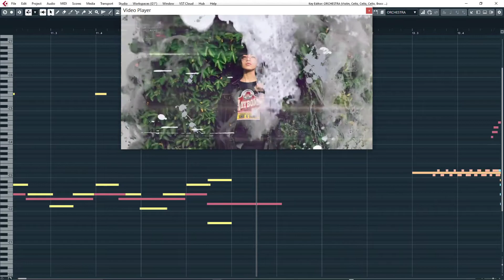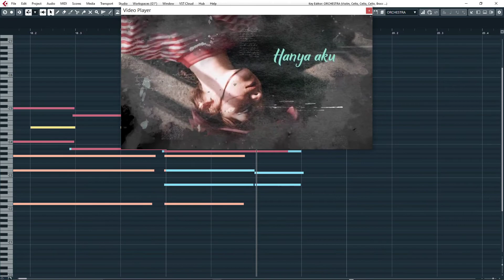Peluang Kedua - Nabila Razali - Cover by NDRU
How do you like my orchestral duet with Nabila Razali? :)